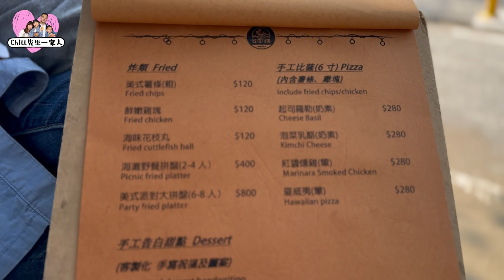海邊竟然在捷運輕軌站旁！原來淡水還有這種店，這種享受是海島國家才有的吧！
這間店早就很想來拍了！但都找不到好的時機，一到冬天淡水非常冷又一直下雨，現在終於天氣越來越好、越來越適合去海邊￼，剛好岳父岳母來到了淡水，就帶他們來這邊走一走吧！這裡的食物飲料一般般，但是可以說是全淡水渡假氛圍最強的地方了，所以如果是一群朋友或是情侶來都很不錯喔！

新北市淡水區淡海路280巷33弄32號

買菜逛這裡，會讓老婆想要揪老公，阿嬤買到失心瘋，想得到想不到的，這裡都有

想不到這麼好吃，吃爆8間五股公有零售市場，美如百貨商場，髒亂、淋雨全都Out！帶你優雅逛吃新潮市場

三芝山林秘境無菜單料理，上菜速度超快，海霸王前總鋪師從養豬養魚開始，幫您料理桌上美食

淡水今天有開嗎夜市之網友推薦名單,早到排隊還差點沒買到,吃吃看淡水人推薦的名單吧

隱藏在淡江大學附近的日本料理，划算的價格，超棒的生魚片品質，大家猜猜多少錢呢?

淡水無菜單農家菜，一流的環境跟超實惠的價格，吃完飯還能來趟生態之旅，太棒了吧！

淡水最美的藏書閣，門票只要100元就讓你咖啡冰沙喝到飽，不限時還能自由進出

如果你在找一個能在森林裡野餐，夏天又能避暑又有無數打卡牆的地方，就給我進來看看

淡水pizza般大的蚵仔煎，賴打般大的肥蚵仔，誤闖馬場偷偷參觀，沙崙海灘是不輸國外的，夕陽也是美翻

0:00 越夜月美
6:46 沙崙海灘
10:55 吃蚵仔煎